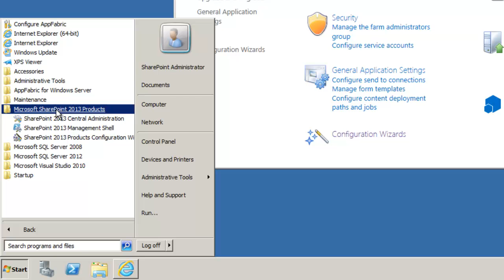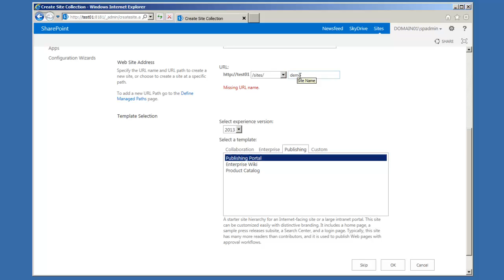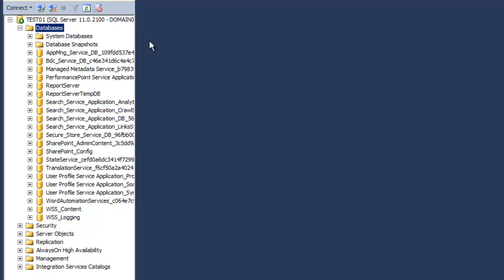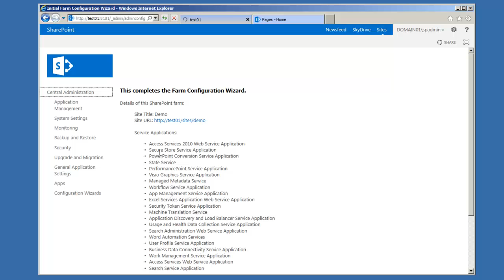SharePoint 2013 Tutorial - Farm Configuration Wizard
After completing the installation process or updating the service applications on the SharePoint farm, you'll need to execute the Farm Configuration Wizard